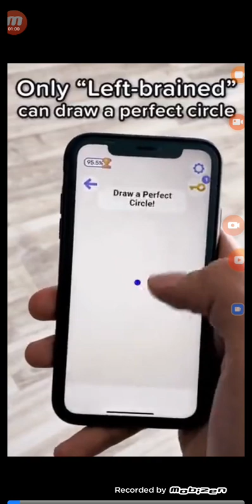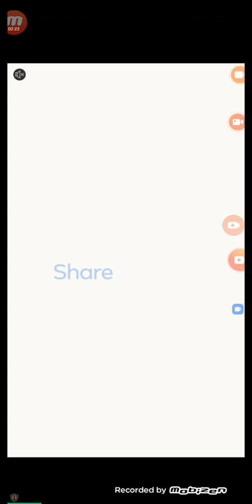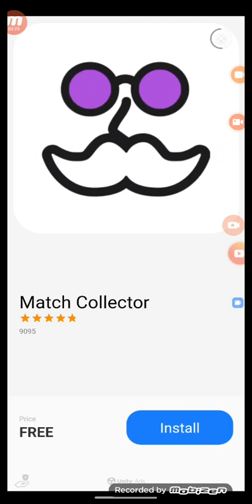go plane by voodoo